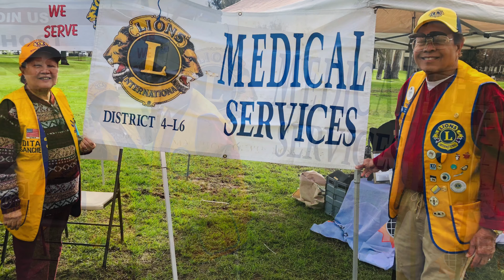Lions Club - Escondido Host - Accomplishments 2019-2020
ESCONDIDO HOST LIONS CLUB - California, USA
We meet  the 1st and 3rd Thursday of each month( except Holidays) From 6:30 p.m. to 8:00p.m. At  Denny's of Escondido.510 W. Mission Ave.

March -Aug 2020 we meet on zoom 6pm - Call or text for info